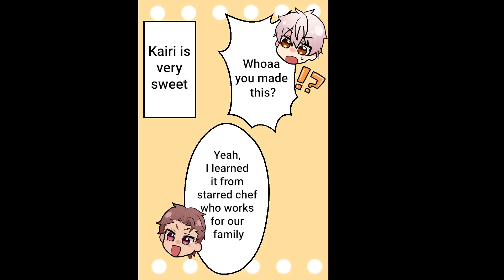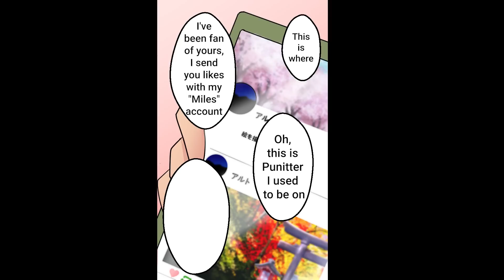My parents made me same-sex marriage → When I became two, a man took off his clothes ...【Manga】